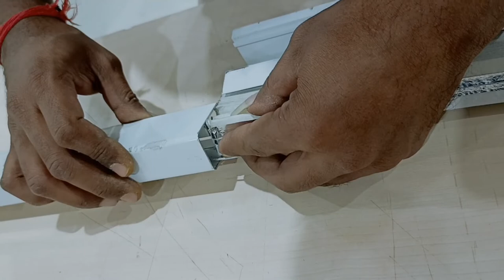Trouble Shooting- Honeycomb Openview Blind (Fabric come off bottom bar)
This video details what to do if your DIY Honeycomb openview blind comes away from the top bar.